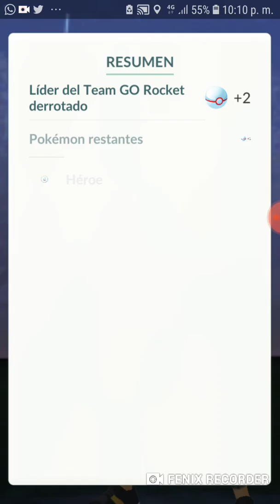pokemon go derrotando a clif 1500 cup